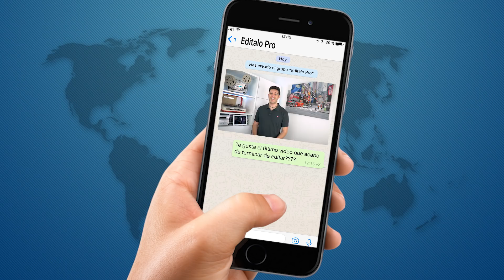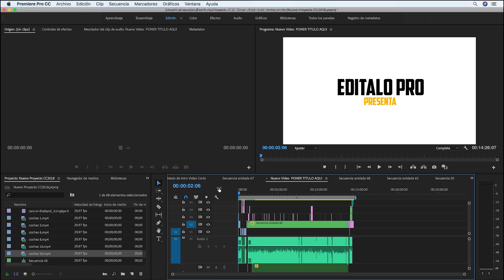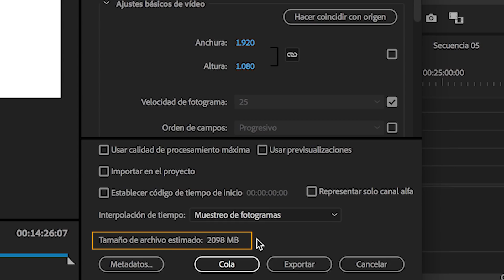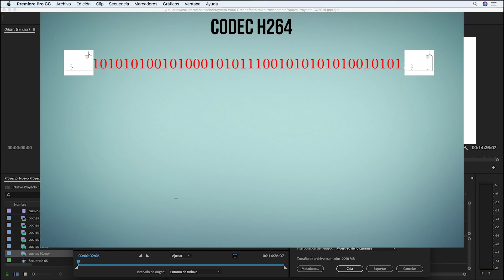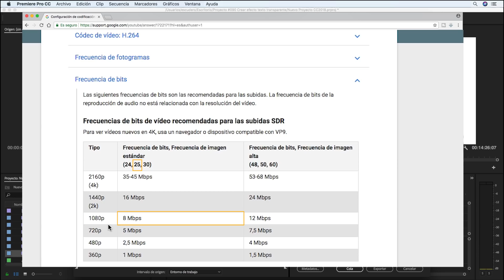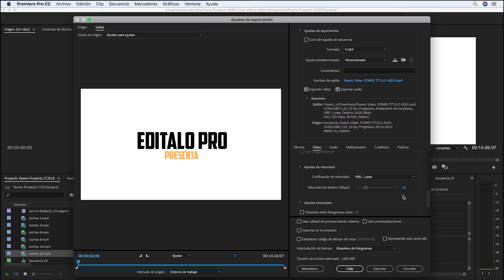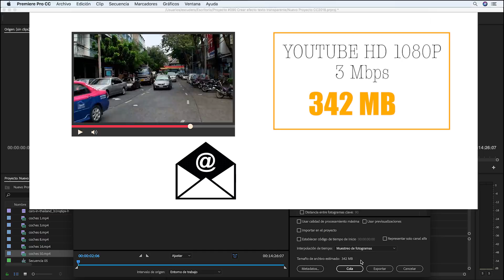Cómo REDUCIR el PESO de los VIDEOS en Premiere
► En este video te muestro la mejor manera de reducir el peso de los videos usando Premiere, para esas ocasiones que necesitas enviarlo por correo o por WhatsApp a los amigos para que nos den su opinión antes de exportar la versión final.

En este vídeo veremos cómo bajar el peso de los archivos usando Adobe Premiere y comprobaremos cómo le afecta esto a la calidad del vídeo final. Estás preparado.

►EQUIPO UTILIZADO